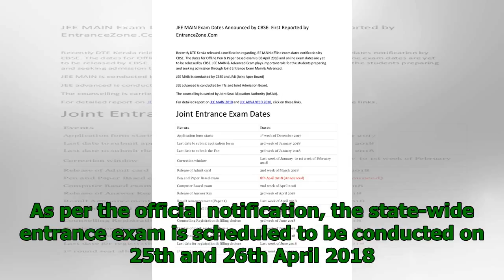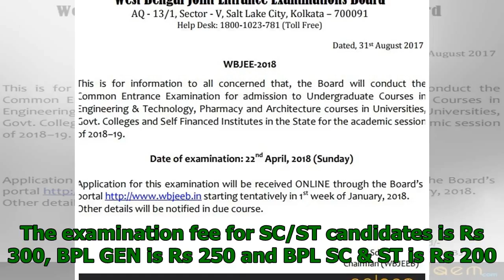Tjee २०१८ अधिसूचना से बाहर, आवेदन प्रक्रिया शुरू 2 जनवरी २०१८, 25 पर परीक्षा-26 अप्रैल २०१८